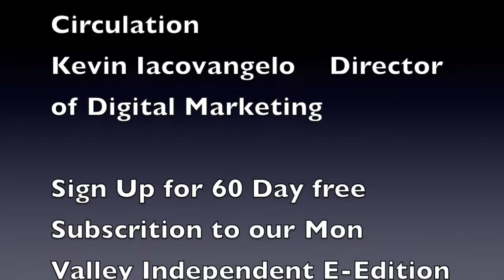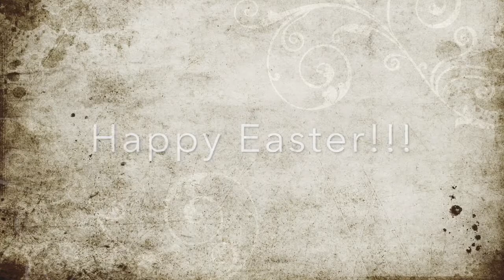MVI Live Holy Week Easter Concert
MVI Live is bringing you a Holy Week Concert from the Epiphany of Our Lord, St Andrew the Apostle and St Sebastians Parishes.  Music will be played from the Holy Thursday mass at Epiphany.  Good Friday mass at St Sebastians.  The Easter Vigil at Epiphany and St Andrew the Apostle and St Sebastians will bring you Easter Sunday mass.  I hope you enjoy.